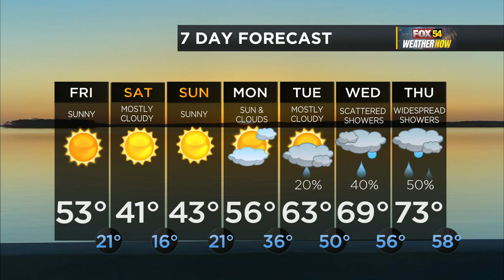Tori Smith -- FOX 54 Weather -- January 18, 2024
Forecaster Tori Smith has the latest on the arctic cold blast that continues to bring winter weather advisories, wind chills, and much cooler temperatures to the United States. Temperatures return to the teens by this weekend across the CSRA.